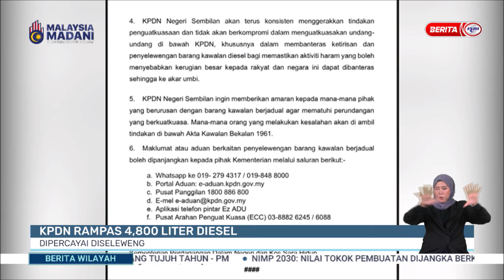2 SEPT 2023 BERITA WILAYAH – KPDN RAMPAS 4,800 LITER DIESEL DIPERCAYAI DISELEWENG